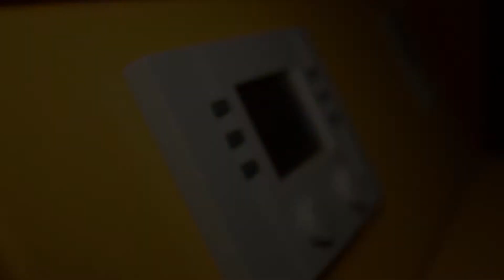Kurzportrait: Heizen mittels Abwasserkanal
Im Kurzportrait stellen wir Siegfrid Müller vor, der Luft aus einem Abwasserkanal die Wärme entzieht und mit der so gewonnenen Energie ganzjährig sein Haus heizt. Ein Potenzial des Jubiläumsprojekts "Fortschritt bewahren" der Volksbank Ulm-Biberach eG.